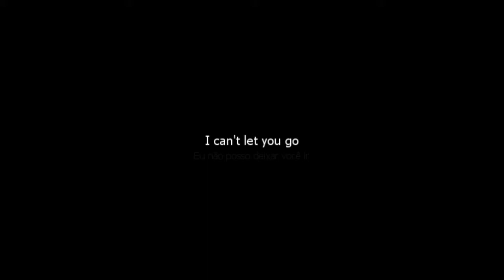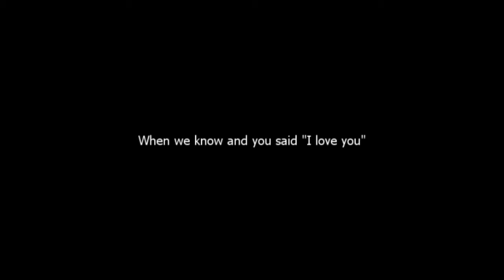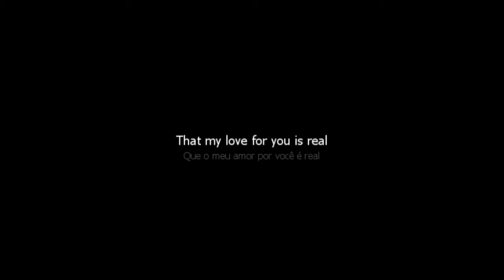Mariana Leão e Rafael Martins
7 meses de namoro